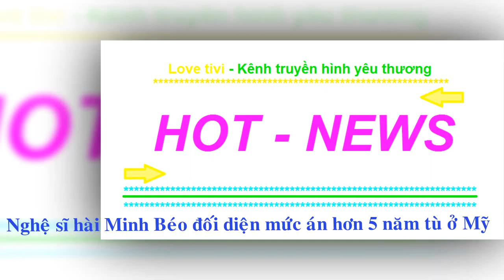Nghệ sĩ hài Minh Béo đối mặt mức án hơn 5 năm tù ở Mỹ | Love tivi